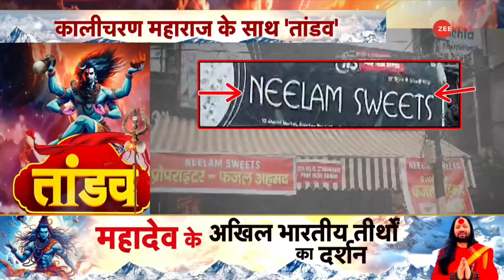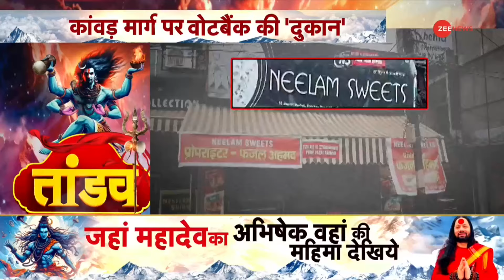Kawad Yatra 2024 योगी के ऑर्डर पर कांवड़ियों के 'मन की बात' | Kanwar Yatra Controversy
महादेव को सबसे प्रिय श्रावण मास की शुरुआत के साथ समस्त सृष्टि...और इस सृष्टि में विराजमान समस्त शिव भक्तों में उत्साह है. श्रावण मास में इस बार 72 साल बाद विशेष संयोग बन रहा है और 5 सोमवार भक्तों को शिव साधना का अधिक समय उपलब्ध करवा रहे हैं. भगवान शिव को प्रिय सावन के पवित्र महीने में कांवड़ यात्रा की शुरूआत हो चुकी है..शिव के जलाभिषेक के लिए कांवड़िए पवित्र मन से नदियों का जल लेकर शिवालयों में अभिषेक के लिए बढ़ रहे हैं..लेकिन आस्था की इस पुरानी परंपरा में धर्म की पहचान के नाम पर नया विवाद खड़ा करने की कोशिश की जा रही है.
With the beginning of Mahadev's favourite month of Shravan, the entire universe...and all the Shiv devotees in this universe are excited. This time a special coincidence is happening after 72 years in the month of Shravan and on 5 Mondays, devotees are being provided more time for Shiv Sadhna. In the month of Sawan, which is dear to Lord Shiva, the Cathedral Yatra, which will be established in the pure mind by taking water from the rivers with a pure mind, is starting...but this old tradition of faith is of religion and an attempt is being made to create a new controversy in the name of identity.